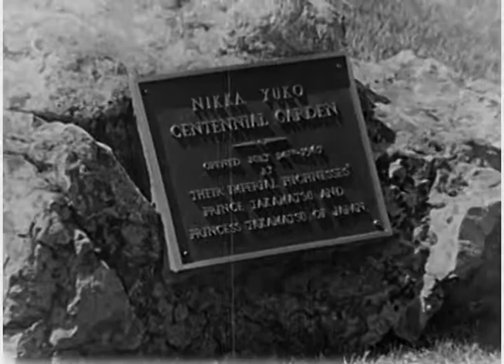Official Opening of the Nikka Yuko Centennial Gardens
July 14 1967 Nikka Yuko Centennial Garden officially opened to the public. The 4 acre Japanese Garden recognised the contribution that Japanese-Canadian have and continue to make to our cultural mosaic and the Garden celebrates the deep friendship between the nations of Japan and Canada.

Nikka Yuko was deeply honoured to have Prince and Princess Takamatsu to preside over the official opening.

Thank you to the Galt Museum and Archives to there help in researching and preserving our community's history.